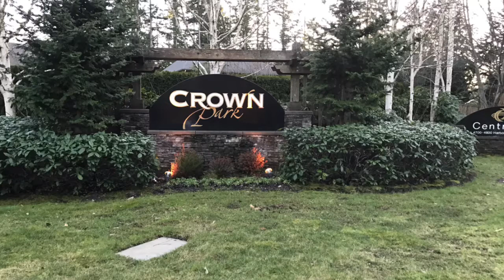Crown Park Residential Homes at Harbour Pointe in Mukilteo, Washington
Mahalo for watching :) One residential home in Crown Park in Mukilteo, Washington that was listed for sale with the Northwest Multiple Listing Service sold in March 2018. It is located at 12697 Eagles Nest Drive, Mukilteo, Washington 98275. Its listing price was $730,000 and it sold for $730,000.

Lana Robbins, Managing Broker, Aloha Kai Real Estate. Licensed in the State of Washington and the State of Florida. Information and statistics derived from the Northwest Multiple Listing Service.